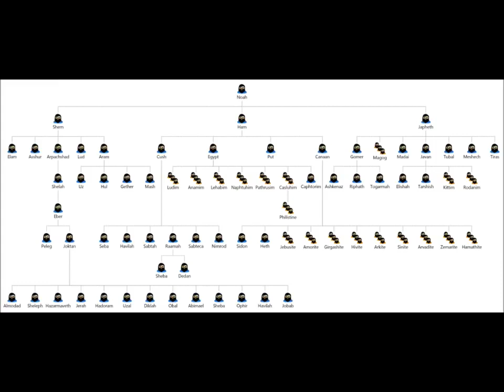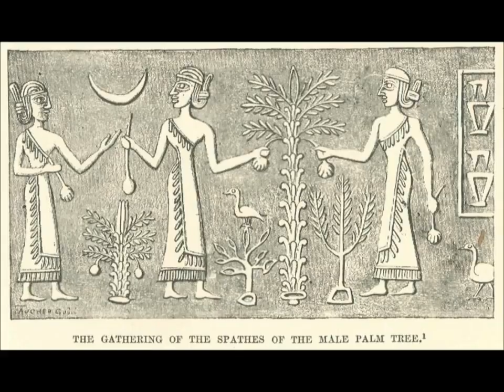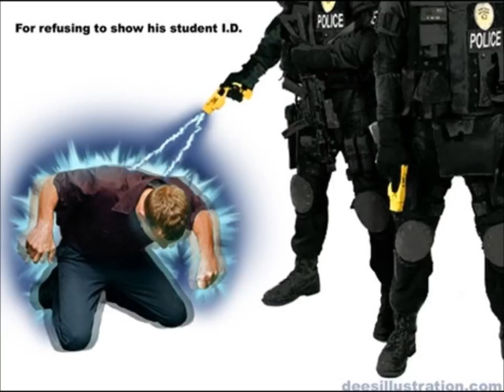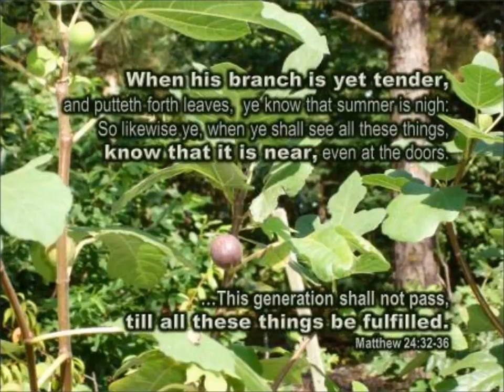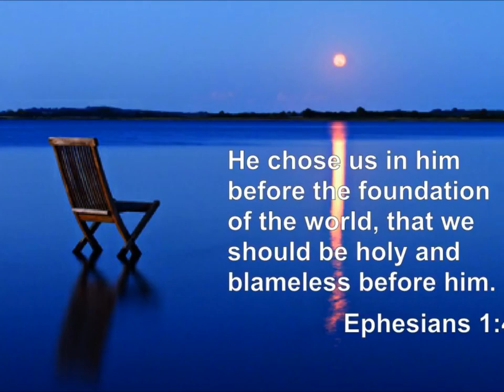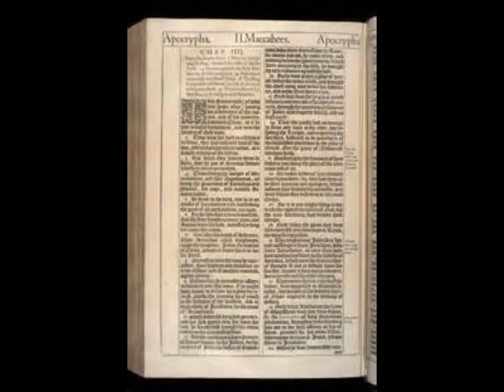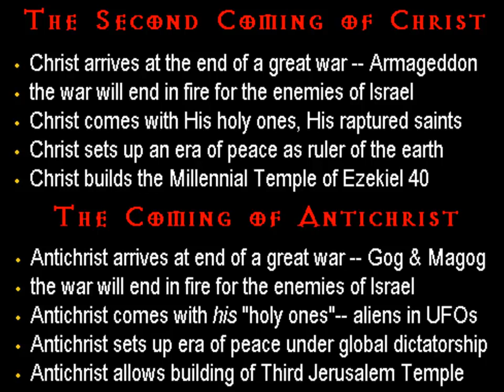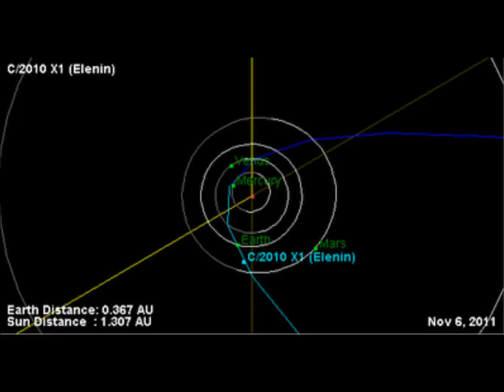Sefer Raziel Book of the Angel Raziel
The mainstream Kabbalah tradition (Kabbalah lyunit) is concerned with trying to understand the nature of God and existence. This globally practiced system of beliefs includes a number of theologica.

 According to Hebrew legend, the her Razial (her is Hebrew for Book. Raziel is the secret.

the 180th music video by ~GOD~ main site: reverbnation: facebook: myspace: .